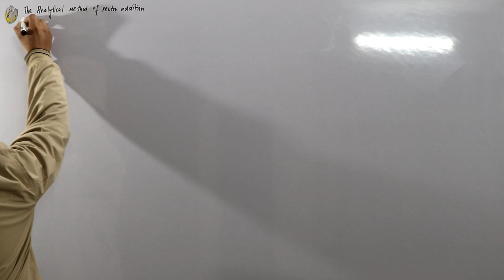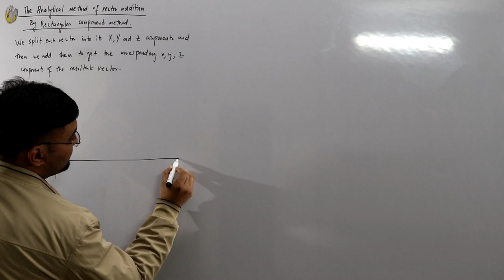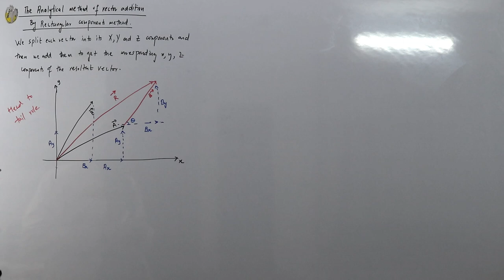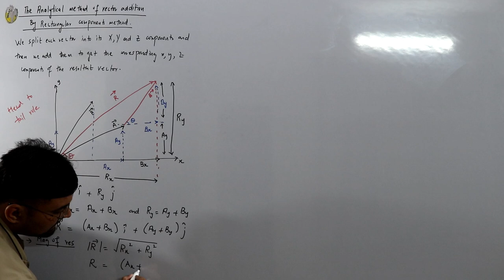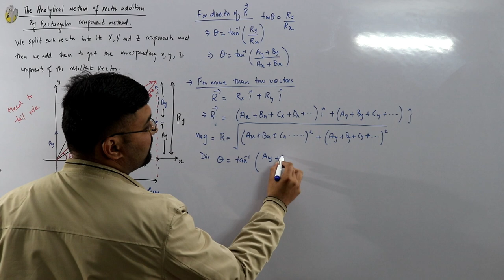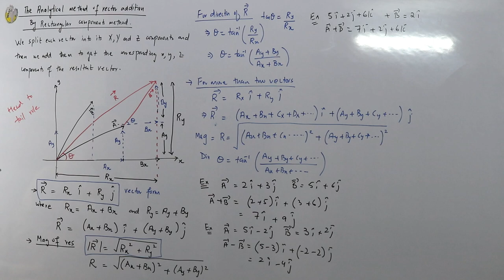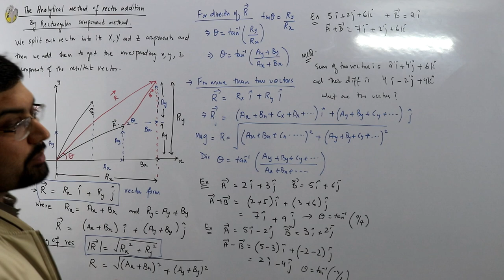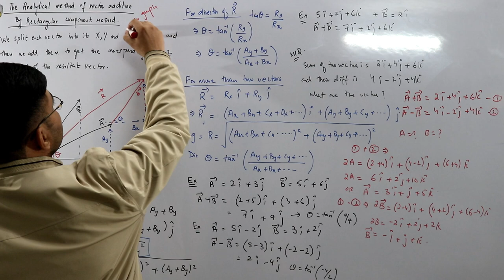Addition of vectors by rectangular components method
Lecture 34
Analytical method i.e Addition of vectors by rectangular components method